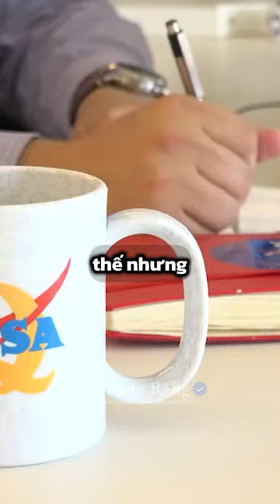Anh ta đã tặng cô ấy cả mặt trăng